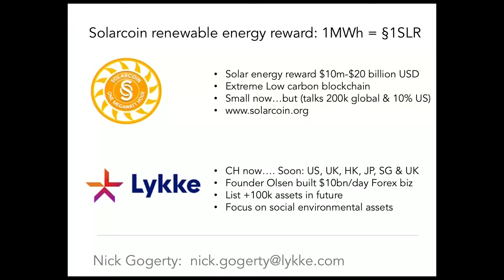Crypto Currency: Can the Blockchain Transform Finance? - Day 1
Patrick Furlotti, Projects for Good & Global Mana
Nick Gogerty, SolarCoin